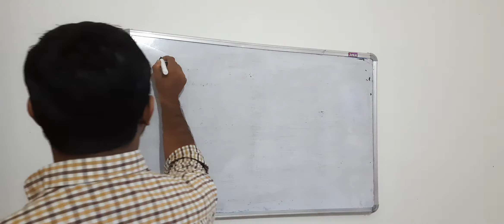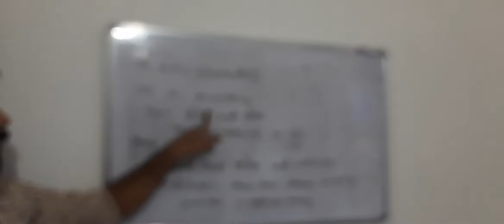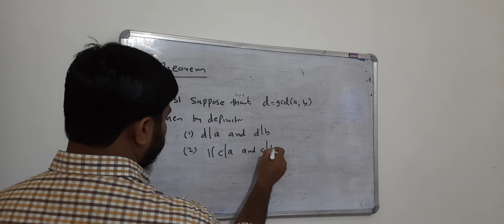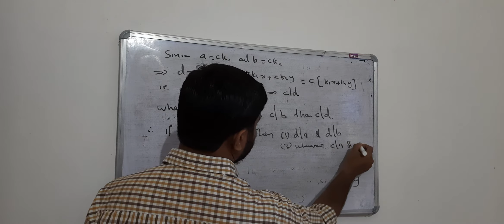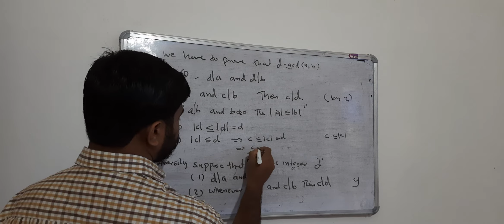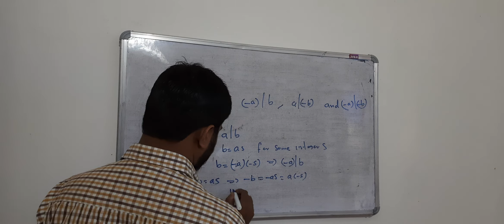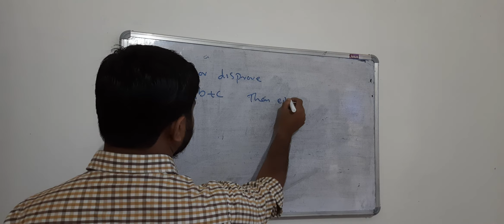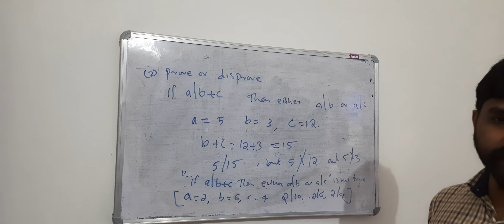Number theory 9